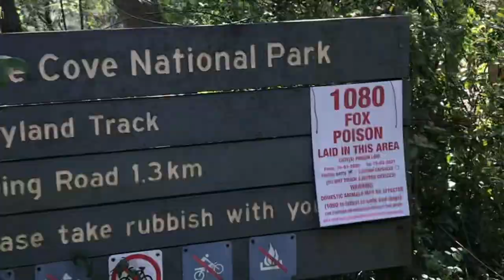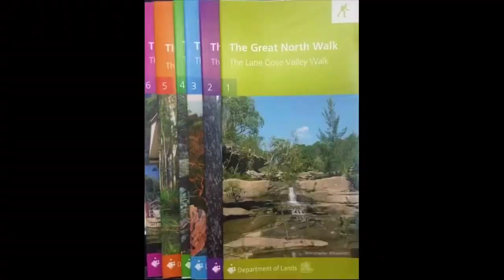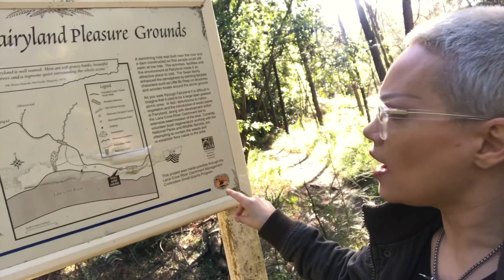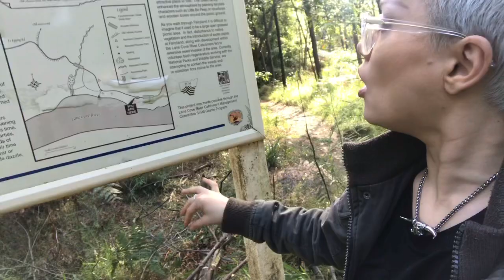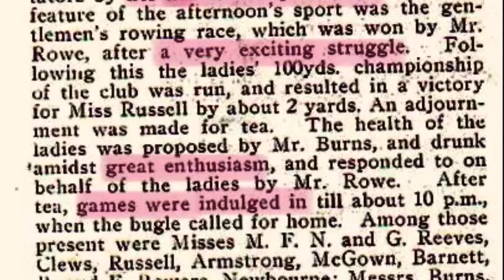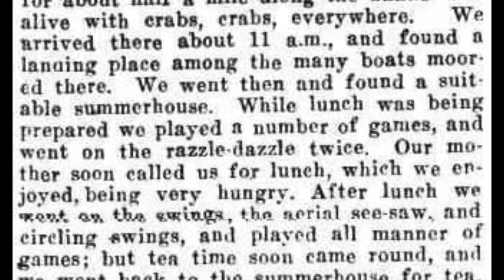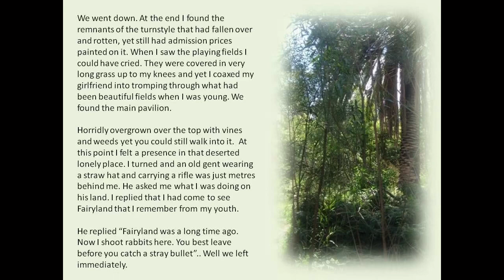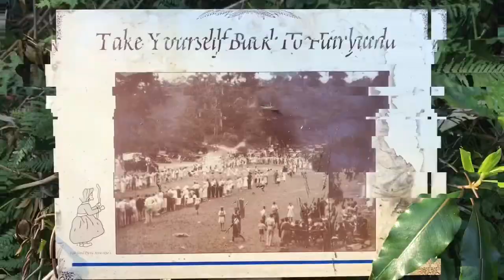EXPLORING SYDNEY - FORGOTTEN FAIRYLAND of Lane Cove - Sydney History // Australian Documentary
Hey History Hunters 🤠  On today's "Bushwalk Back In Time" trip we wander through Lane Cove National Park on Sydney's Lower North Shore, where the enchanting Fairyland Pleasure Gardens once was.

Learn the history behind this popular day trip destination back in early 1900s &  go on a virtual journey together to discover the stories behind this fascinating place.

Gia Cattiva